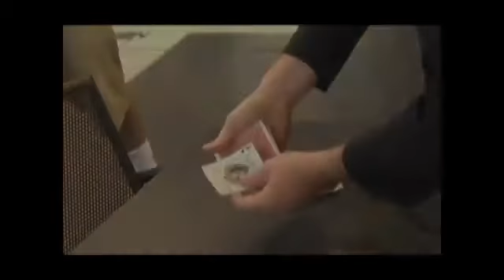Avenue by Dorian Rhodell and Dan & Dave Buck - magictricks.co.uk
- Avenue, Thinking and Direction in Card Magic, is a study on classic principles reinvigorated for a modern audience. On this DVD you will learn several card miracles designed by professional magician, Dorian Rhodell.

Dorian Rhodell is not only an avid practitioner of card magic, he is also a former student of the late Larry Jennings. His style and technique, although more classical, have been tailored for a modern audience and will suit any performance atmosphere.

The effects explained on this DVD have served his professional repertoire for many years and are sure to bring new wonder and excitement to your audiences.